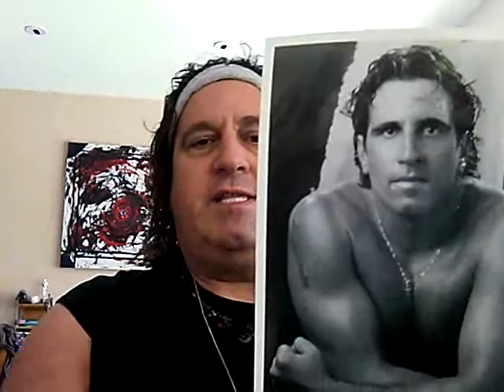CU8DATOP.COM Week 2 Tony Longo Weight Loss, Actor LOSING 200 LBS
Week 2 - Tony Longo 30 YEAR Working Character Actor Is LOSING 200LBS This Summer, Transforming Mind, Body, Spirit On FILM. "Baby Boomers" Watch or Join In. "Laughs" and "Honesty". Today EVERYONE Will Be Better than yesterday. FREE and Fun ! Old School and Middle America ! "C U 8 da TOP" WEEK 2 - Start "SMILING" Again. We DESERVE To ! Be "AMAZING" ! ! ! AGAIN. "C U 8 da TOP" Tonylongo.tv(Over 900,000 Views)